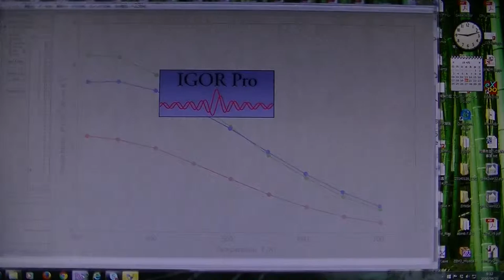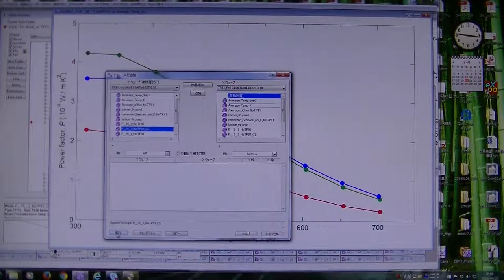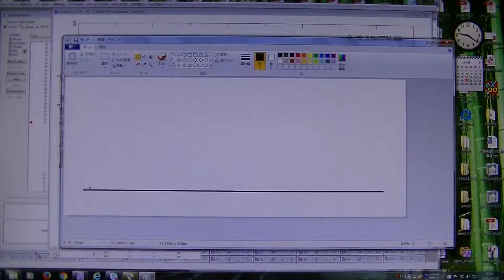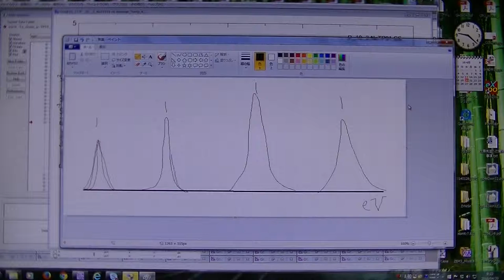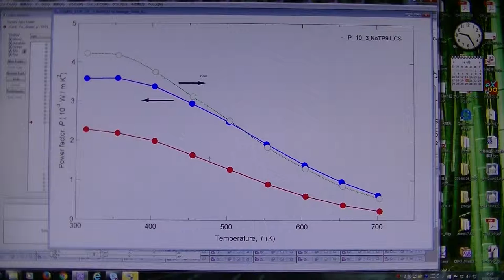Igorの使い方8 （スプライン）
動画では複数のIgorを開くときにShiftを押しながらと説明しましたが、
Ctrlを押しながらでないと動作しないこともあります。
何か表示が出たときは「キャンセル」を選択してください。